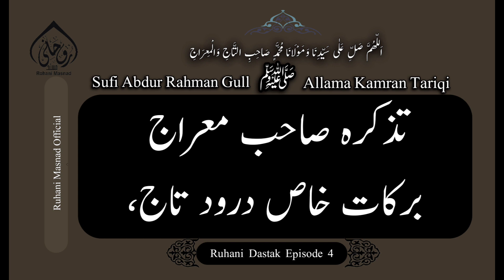Tohfa A khaas Shabe Meraj Tajalliyato kamalat Droode Taj || (شب معراج کا عمل ) || Episode 4 part 4🆕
ھوالقادر ھوالحق ھوالمعین

Ruhani Dastak Episode 4 ka last part upload kar diya gaya hai

jis me droode taaj k fazail or istimal k tariqe hen

Live Broadcasting on YouTube channel
Ruhani Masnad,

Every Sunday
8: 30 pm to 10 pm

Silsile K Buzurgon Ki Taleemat
Buzurgon ki Zindagi k waqiat
Aap k Ruhani Masail Ka Hal
Khawabon ki Tabeer  Naat or
 Manqabat ki farmaish

خلیفہ شیخ المشائخ حکیم صوفی شیخ طارق احمد شاہ عارف عثمانی حسنی قادری سہروردی چشتی قلندری ابوالعلائی جہانگیری دامت برکاتہم العالیہ

Allama Kamran Tariqi
Sufi Abdur Rahman Gull,